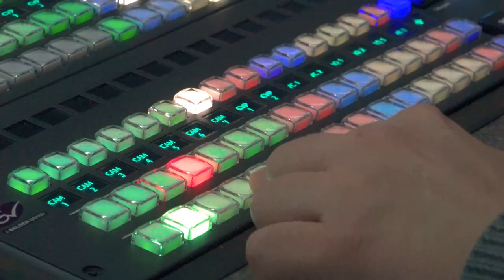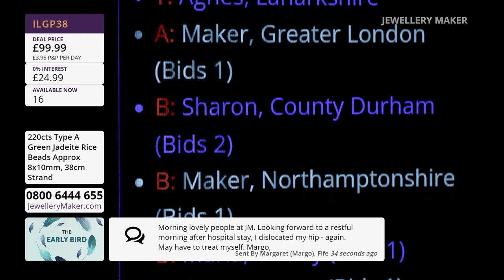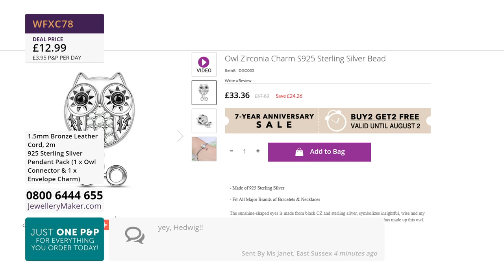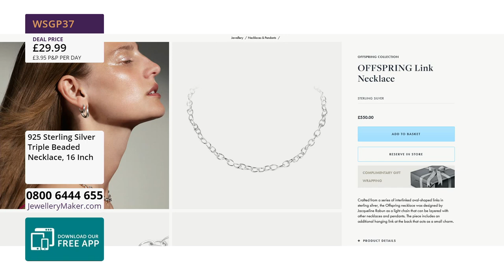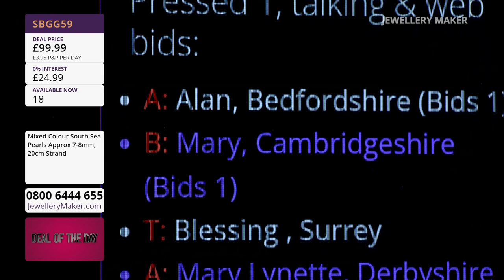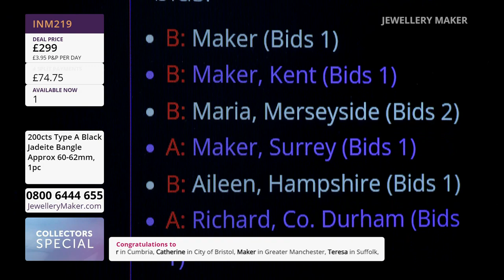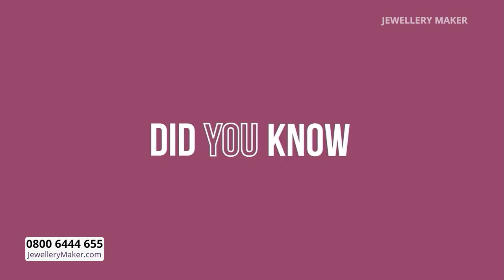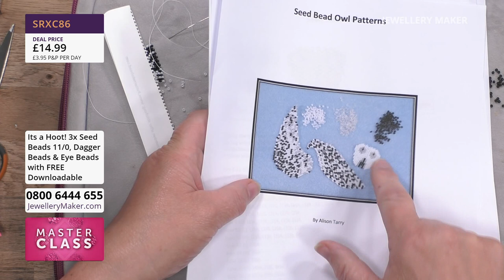JewelleryMaker LIVE 30/07/2022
Presenter:
Zena Broadbent